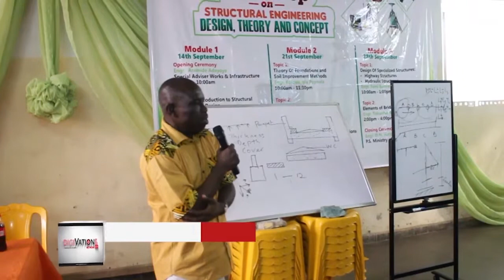NICE Lagos giant strides and its numerous recognition